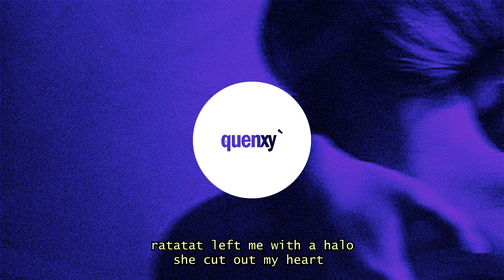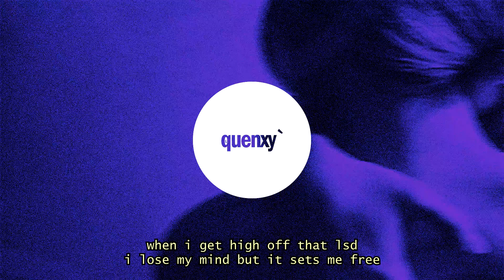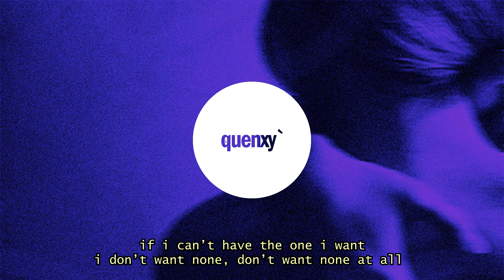Teflon Sega – 1+1, 2+2 (Lyrics)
Teflon Sega – 1+1, 2+2 (Lyrics) | Also Lyrics in Description 🔊 Stream / Buy

"Teflon Sega – 1+1  2+2 (Lyrics)" - Lyrics

one plus one two plus two
how many drugs till i forget you?
count up all the sleepless nights i do
if i can’t have the one i want
i don’t want none, don’t want none at all

got a chest full of lead
hit me with the draco
ratatat left me with a halo
she cut out my heart
left it on the table
took my last breathe
i think it’s fatal

uh oh, she playing with my heart
all games no nintendo
uh oh, i can’t quit her man
she like a benzo
uh oh, one more hit baby i'll be in the ozone
uh oh, rest in peace
when she put me in the friend zone

when i get high off that lsd
i lose my mind but it sets me free
i take a trip and i'll never be the same
i got no one else to blame
just tryna forget your name
it's a process
there was poison in the well
like the pills up on the shelf
working my way out of hell
it's a process

uh oh, one more hit baby ill be in the ozone